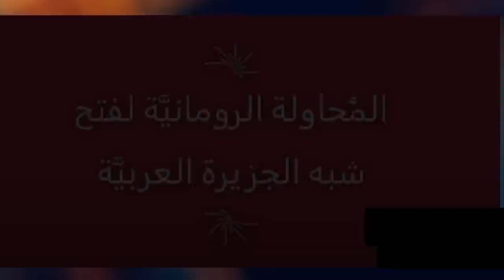خرافة الصراع بين علي و معاوية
خرافة الصراع بين الإمام علي بن ابي طالب و معاوية بن ابي سفيان هل هو صراع بين طامحين بالخلافة والرئاسة أم صراع بين الدين والدولة؟
هل أن هذا الصراع كان صراع قيم أم أنه تحميله موضوع القيم جرى لاحقا فراحت الناس تقدم الخبر على المبتدأ وليس العكس؟
ثم من هم العرب؟ هل هم الأعراب أم الأغراب؟
وهل كان الرسول محمد عربيا؟، وفقا لمعنى العربي اليوم؟
هناك ضجة كبيرة حول مسلسل معاوية
وهي ضجة قديمة حول الفروق النوعية والكمية
بين الثنائي التاريخي علي-معاوية
ومع احترامنا لجميع الأطراف (رغم أن أغلبها لا تحترم أحدا)
فإن السؤال برأيي ليس ما الفرق بين ما فعله علي و معاوية
إنما بين ما فعله الرسول محمد و معاوية..
اعتقد أن جواب هذا السؤال هو المهم ..
كل ما عدا هذا صراعات داخلية -تدفع الشعوب ثمنها-
بين "آل البيت" نفسه!

هناك من اجتهد فأخطأ ..
الكل كويسين وحلوين !!
المهم في النتيجة اسكتوا .. لا تناقشون الموضوع .. هذا مخلص الكلام..
أي أن الناس جميعا هم مجرد ناس قطيع عليه واجب الطاعة فقط .. لا حشر أنفهم في الصغيرة والكبيرة!!
الحق لعلي والخطأ علي معاوية!!
طبعا الفكرة انطلت وصار النقاش الحق مع من !! ونسي الجميع أن المشكلة في موضع الحق نفسه.. فما هو هذا الحق وهل يمثله على أو معاوية؟ ما هو مصدر هذا الحق وشكله؟

2

حساسية المؤمن المرضية
الحديث عن معاوية، مثل الحديث عن أي إسلام وأي مسلم، أخطر من القبض على قنبلة موقوتة
لأنه سينفجر من أي جهة أمسكت به!، هو بالضبط كما نقول عنه بالعراقي فرگاس ما ينجاس!!
أي جلد محترق ومنتفخ ينفجر بمجرد لمسه من أي جهة فيه! وهذا دليل على عظمة وصحة وعزة وسماحة الإسلام والمسلمين!
بشهادة هذه الحساسية "الفارطة" أو العالية

3
من فرق كلمة الناس فعلا؟

بغض النظر عن العواطف والعواصف والمواقف
لنتحدث بصراحة
من فرّق كلمة الناس أولا هو من فرق كلمة قريش وقتل شيوخها، ثم جاء بعده علي وفرق كلمة المسلمين.
لم ينجح كلاهما في إتمام المشروع. لا هم ولا من ورث دينهما.

 فلا الأول ترك نظاما واضحا للحكم الذي قاتل من أجله العمر كله. ولا نجح الثاني
 ، في المحافظة على كرسي جاءه في غفلة من عين الزمن. كل ما فعله معاوية (رغم سيئاته)
أنه استعاد سلطة كان يظن أنها حق له ولأبيه وبيته الأموي.
غير إن الناس لم تعد هي الناس!
أصبحوا "مسلمين" !
ليس لأنهم آمنوا بالله والرسول. بل لأنه الطريق الوحيد المتبقي لتوحيد شمل عشرات الشعوب والامم تحت حكم ( أو دين) واحد.
لهذا اضطر -كما هو الحال مع حكامنا الآن-
لإعادة تجميع كلمة المسلمين هذه المرة ولكن تحت راية بيته الأثير الوثير نفسه أي راية بنات طارق!
وكل منهن تقول لصاحبها وشريك فراشها الملكي، إن تدبر نفارق، وإن تقبل نعانق!!.. كما صرخت أمه هند يوم احد

4

الخلاف بين على ومعاوية خلاف عمره 4000 عام، واستمراره دليل علي أن شعوبنا لا تستطيع الاتحاد!
لدي حلقة أن مشروع الرسول فشل.. وكان أكبر وأقوى مشروع.. لم ينجح حتى الآن!!
سبقه كثيرون منهم ماني اليهود ابراهيم، ولاحقا الشيعة والخوارج والإسماعيليين والقرامطة، وداعش  الخ
، على ورث الثورة هو وريث لها أصلا!

ظهور الفقهاء جزء من الثورة الكبرى!!

محنة ابن حنبل وابو حنيفة ومالك والشافعي